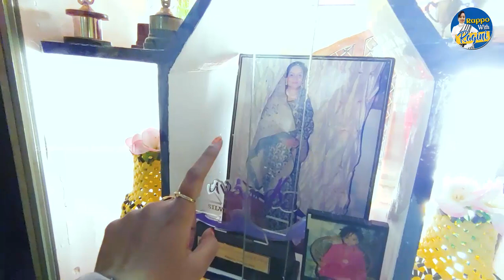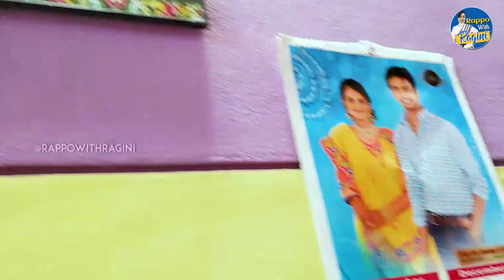Home tour ||Ragini Bhuma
Rappo with Ragini-Fashion designer,event organiser,youtuber,online shopping,vice president in vasavi club,vasavi ghana mandali founder

for more queries contact ragini designer studio

RAPPO with RAGINI#raginibhuma#fashion designer#event organiser#clothing#women#RAPPO#Relation